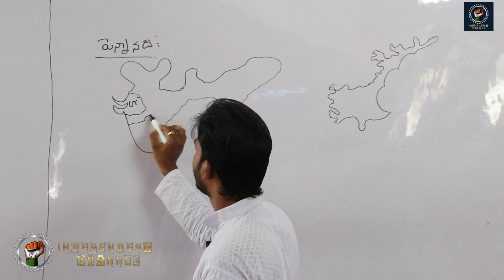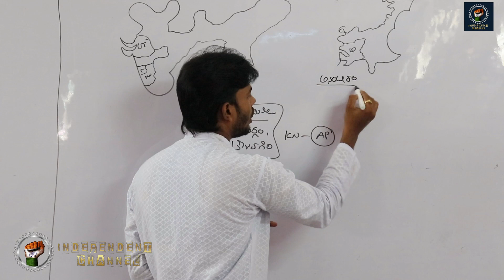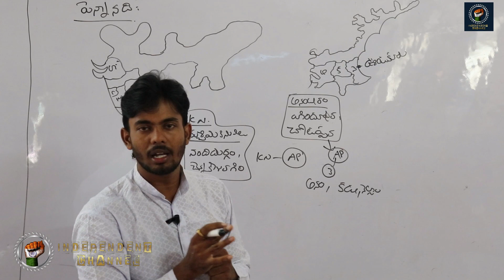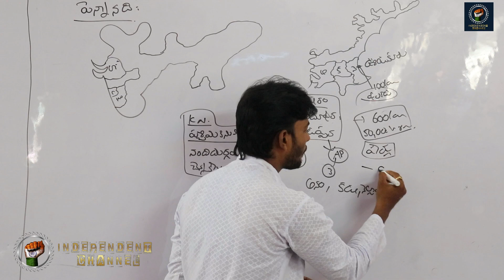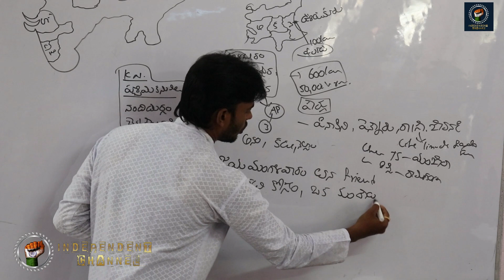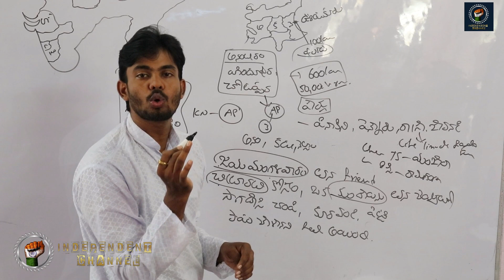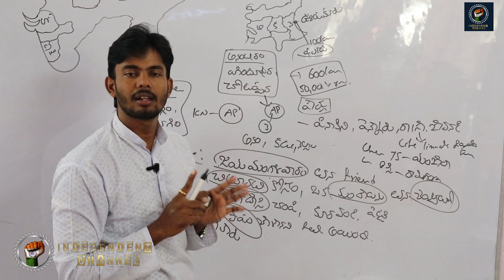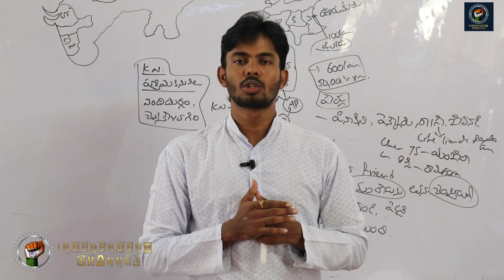all competitive exams # జాగ్రఫీ # episode no-6 , శ్రీ విజేత కోచింగ్ సెంటర్,రాజమండ్రి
పెన్నానది లేదా పెన్నార్ అనేది దక్షిణ భారతదెశపు ఒక నది. పెన్నా నది (ఉత్తర పినాకిని) కర్ణాటక రాష్ట్రములో కోలారు సమీపాన గల నందిదుర్గ కొండలలోని చెన్నకేశవ కొండల్లో పుట్టి నంది పర్వత శ్రేణుల గుండా 40 కి.మీ. ప్రవహించి అనంతపురం జిల్లాలో ఆంధ్రప్రదేశ్లో ప్రవేశిస్తుంది. అక్కడి నుంచి 597 కి.మీ. (మొత్తం పొడవు 560 కి.మీ. లేదా 350 మైళ్ళు) ప్రవహిచి నెల్లూరుకు ఈశాన్యంగా 20 కి.మీ. దూరంలో ఊటుకూరు దగ్గర బంగాళాఖాతంలో కలుస్తుంది.